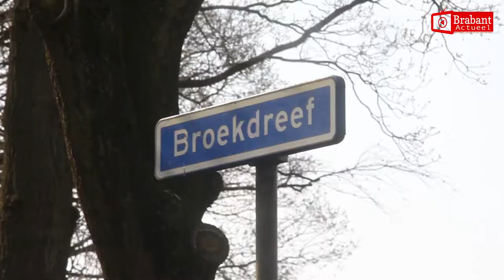(VIDEO) 21-04-2017 Vaten met drugsafval gedumpt in bosgebied in Ulvenhout